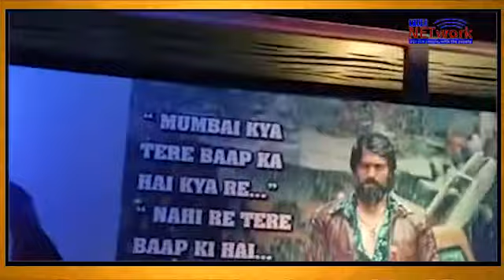KGF_chapter_2: Pre release event in Ranchi Fantom Lounge